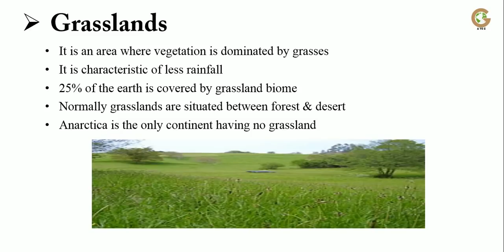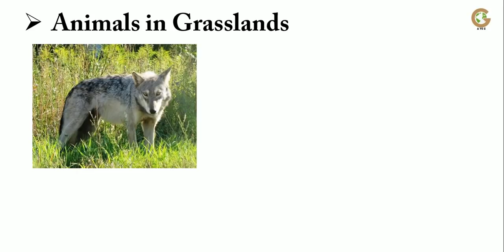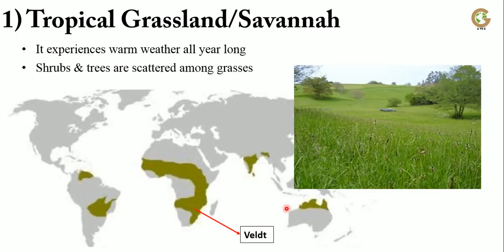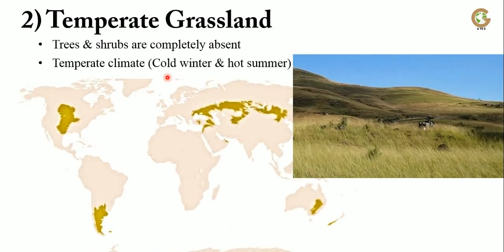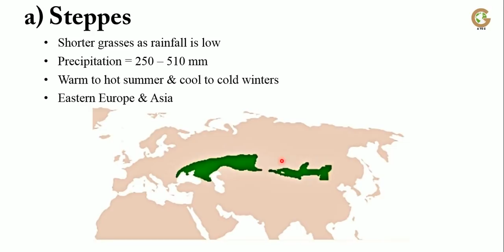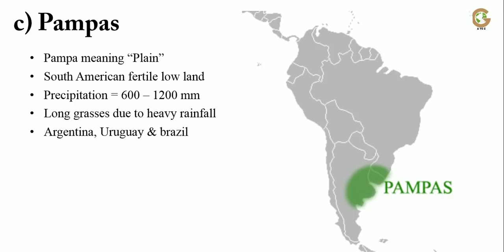Grassland (Natural Vegetation) | Tropical Grassland | Temperate Grassland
Grassland
Natural Vegetation
Types of Grassland
1) Tropical Grassland
a) Savannah
b) Veldt
2) Temperate Grassland
a) Prairies
b) Pampas
c) Steppes

اردو + हिंदी